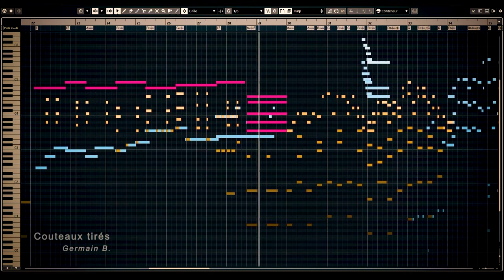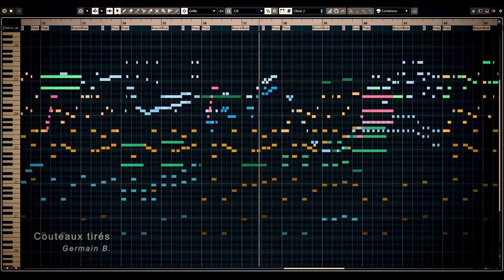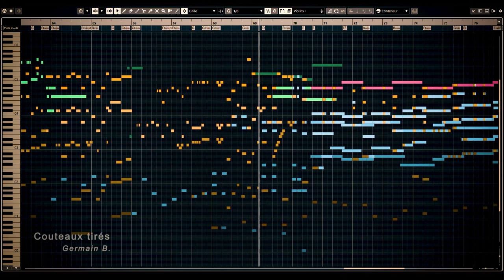Couteaux tirés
Another short quirky little tune that came out of nowhere.